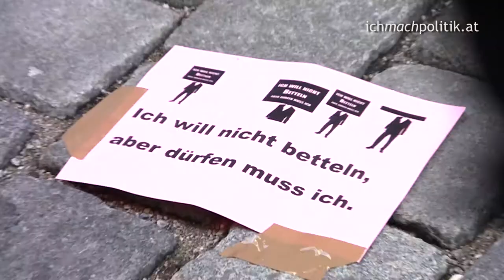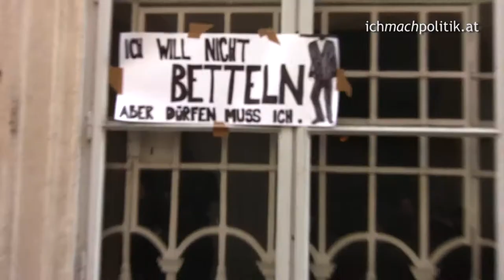Gegen Bettelverbote, für Menschenrechte!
Aktion: Gegen Bettelverbote,  für Menschenrechte! Anlässlich der öffentlichen Verhandlung des VfGHs am 9.3. in Wien 1, Judenplatz.